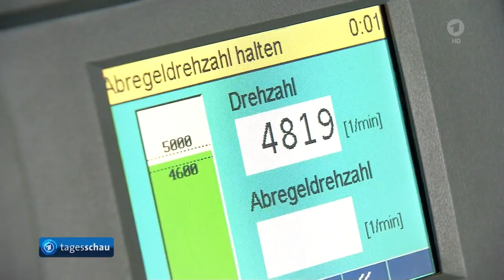Prozess gegen Ex-VW-Chef Winterkorn - Drei Anklagen und ein Deal ?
Fast neun Jahre nach dem Dieselskandal hat der Prozess gegen den einstigen VW-Vorstandschef Winterkorn begonnen. In dem Verfahren könnte es zu einem Deal kommen. Doch dafür müsste der Manager erst Fehler einräumen.

Eine Analyse von Kolja Schwartz, ARD-Rechtsredaktion

Es war eine leicht skurrile Situation am Vormittag im Landgericht Braunschweig: Etwa eine halbe Stunde bevor der Prozess gegen den einstigen VW-Vorstandschef Martin Winterkorn beginnen soll, tritt dieser mit seinen Anwälten auf den Gerichtsflur. Fotografen, Kameraleute und Reporter stehen bereit. Winterkorn bleibt ein paar Minuten stehen.

Doch er hat nicht vor, etwas zu sagen. Auf Fragen antwortet er entweder gar nicht oder sehr einsilbig und undeutlich. Winterkorn, der als Top-Manager gern im Rampenlicht stand, will zeigen: Ich verstecke mich nicht. Hier bin ich. "Heute geht es mir gut", ist eine der wenigen Antworten, die er gibt. Auch wenn er danach zunächst gar nicht gefragt wurde. Als ein Journalist wissen möchte, wie er sich erhofft, aus dem Strafprozess wieder herauszukommen, sagt er kurz: "Warten wir's ab." Dann lächelt er und verschwindet wieder mit seinen Anwälten.

Neun Jahre nach Auffliegen des Dieselskandals

Kurz darauf, um 11 Uhr startet der Prozess, auf den viele seit nunmehr fast neun Jahren gewartet haben. Im September 2015 war der VW-Dieselskandal aufgeflogen. Jetzt geht es um die persönliche Schuld von Martin Winterkorn. Dem Mann, der einst zu den mächtigsten und bestbezahlten Managern Deutschlands gehörte. Wofür trägt er die strafrechtliche Verantwortung?

Das Gericht stellt zunächst die Anwesenheit der Beteiligten fest und fragt die Personalien des Angeklagten ab: "Mein Name ist Martin Winterkorn", sagt der 77-Jährige. Diesmal klar und deutlich.

Drei Anklagen in einem Prozess

Dann gehört der erste Prozesstag wie üblich fast komplett den Vertretern der Staatsanwaltschaft. Es geht gleich um drei Anklagen, die das Gericht in diesem Verfahren zusammengezogen hat. Und es dauert viele Stunden bis in den Nachmittag, diese vorzulesen - mit all den Details zum VW-Dieselskandal.

Winterkorn wird gewerbs- und bandenmäßiger Betrug vorgeworfen. Er soll spätestens seit Mai 2014 von dem Einsatz der VW-Schummel-Software in den USA und im September 2015 auch vom Einsatz in Europa gewusst haben. Als Vorstandsvorsitzender hätte er den Betrug sofort stoppen müssen. Stattdessen habe VW unter seiner Führung weiterverkauft und weiter die Kunden getäuscht.

Außerdem wirft ihm die Staatsanwaltschaft Marktmanipulation vor. Weil er die VW-Aktionäre nicht rechtzeitig informiert habe über den Dieselskandal, bevor die Aktie abstürzte. Als dritter Vorwurf steht die Falschaussage vor dem Untersuchungsausschuss des Bundestages im Raum.

Was wusste Winterkorn?

Bei allen Vorwürfen ist eine Frage zentral: Was wusste Winterkorn von der Schummelsoftware, die VW in rund neun Millionen Autos einbaute? Von der Abschalteinrichtung, die die Autos auf dem Prüfstand sauber erschienen ließ, auch wenn sie das auf der Straße nie einhalten konnten. Zu welchem Zeitpunkt hat Winterkorn davon erfahren? Er, der promovierte Ingenieur, der sich sehr genau auskannte mit seinen Autos, mit seinem Motoren, der mit autoritärem Führungsstil herrschte und sich alles berichten ließ. Der jedes technische Detail kannte im Konzern, so erzählte man über Winterkorn. Mit diesem Bild wurde gespielt, das gefiel auch Winterkorn selbst.

Verteidigung zeigt sich gelassen

Aber all das reicht im Strafprozess nicht aus. Das Gericht muss am Ende überzeugt sein von der Schuld des Angeklagten, um ihn zu verurteilen. Es muss also in dem Prozess aufklären, wann Winterkorn was erfahren hat.

Am Mittwoch, dem zweiten Prozesstag, will die Verteidigung sich im Verhandlungssaal einlassen, zu den Vorwürfen der Staatsanwaltschaft Stellung nehmen. Einer von Winterkorns Anwälten trat aber auch heute schon vor die Kameras. Rechtsanwalt Felix Dörr erklärte, man sehe dem Verfahren gegen Winterkorn gelassen entgegen: "Wir sind fest davon überzeugt, dass alle Vorwürfe gegen ihn widerlegt werden können."

Prozess gegen Ex-VW-Chef Winterkorn
Drei Anklagen - und ein Deal?